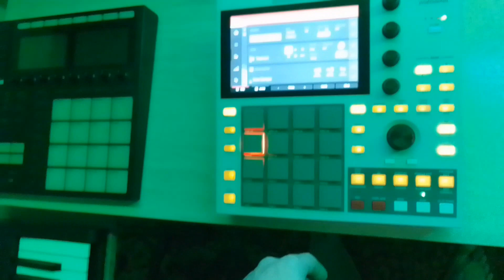MPC one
Peace :)